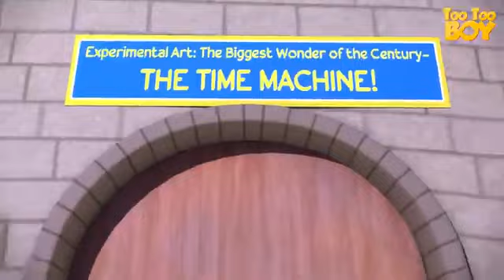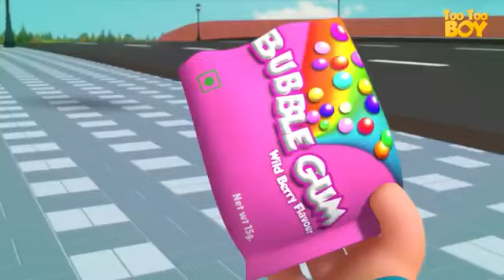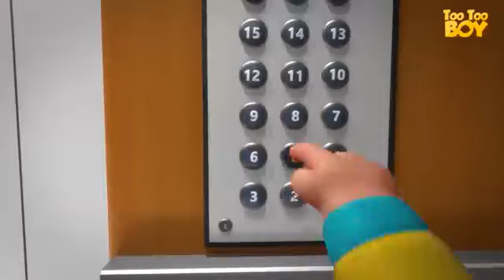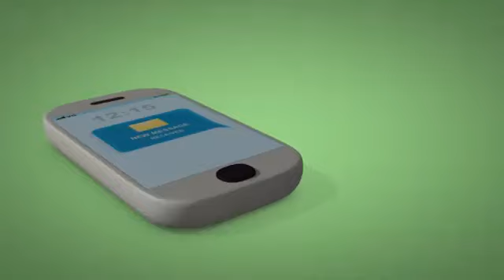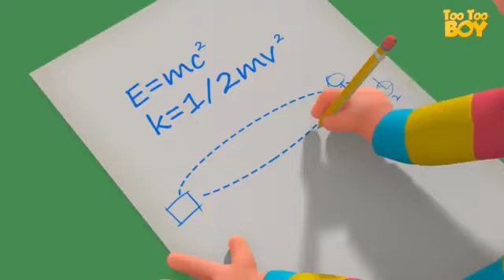Robot Dog Care EpisodeCartoon Animation For Children TooToo Boy Videogyan Kids Shows.